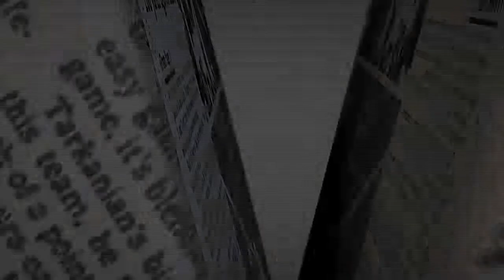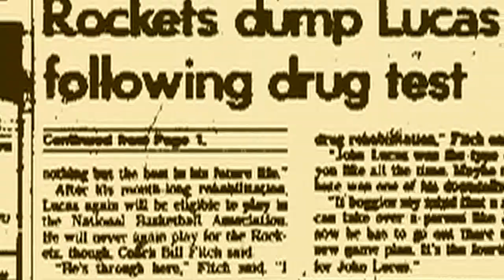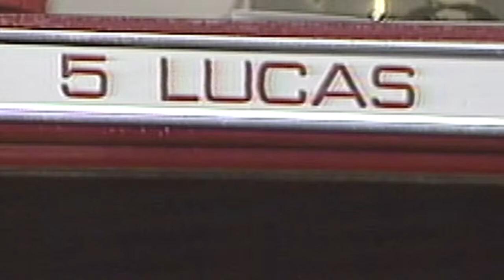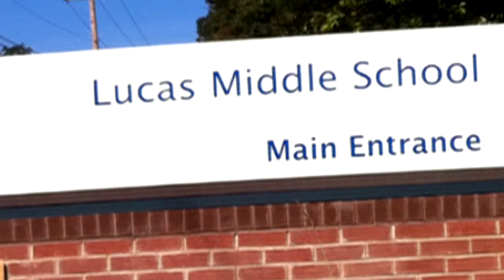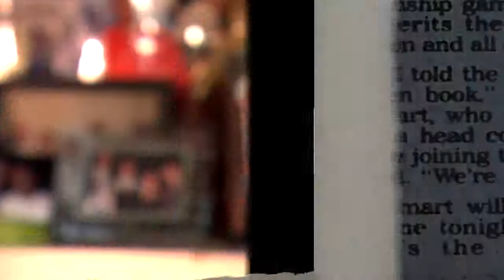My Life: John Lucas, D Block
Block D of My Life: John Lucas. Aired on December 18, 2013 on Comcast Sportsnet Houston

Producer- Paul Aspan
Editor & Associate Producer- Mike Parisano